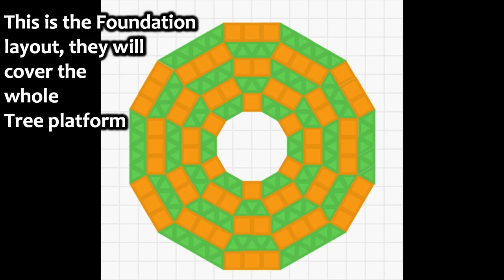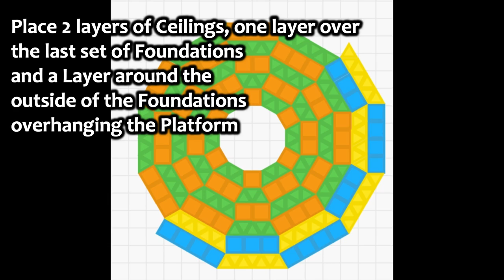ARK: Homestead - How To Build a Treehouse - Tree Town Base Design (Speed Build)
Welcome to my Tree Platform Base, built in the Redwood Forest on Valguero.
In this How to Build a Treehouse tutorial, I have designed a Castle with a large interior that houses 2 Indy forges, a large production area and workshop.
There are multiple entry points for flyers into the main base.

The top half of the base Is built from Wood and rises up into the Tree Canopy, there are small houses hanging from the structure with some amazing views of the Valguero map it is like a small Tree town :)

In this tutorial, there are a lot of Ark building ideas and building tips that can be used on your own building designs.

This base was built on official settings with no mods so it can be built on Ark Xbox One, PS4 and PC.

The Homestead update introduced many more new structures to play with.

Music
Music from Ark Survival Evolved in-game Soundtrack